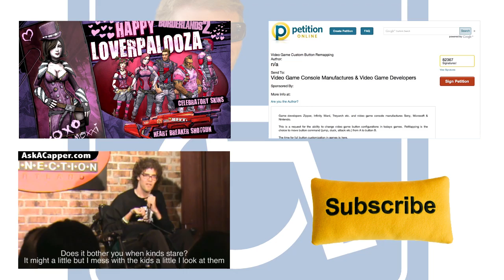Marijuana Chronicles Ep1: Lighting up in class again - So stupid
Call or use email to Remember by calling or emailing you grant me exclusive rights to use & make fun of you and your voice!

Here are links to my stuff reviews and ratings appreciated & purchases help too :D